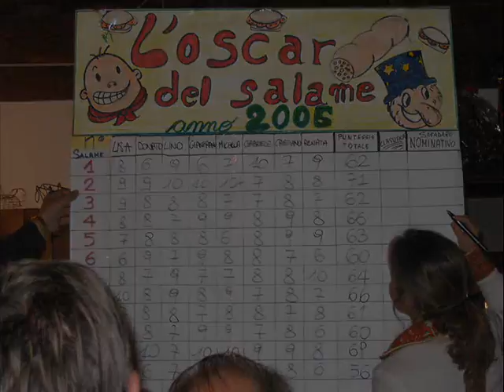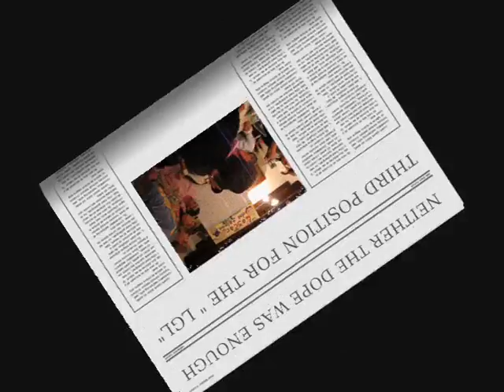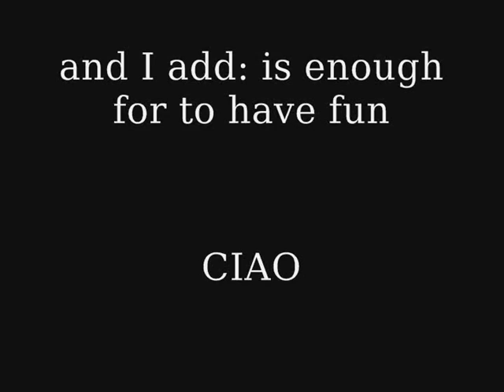salami contest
la festa dei salami e' diventata una trazione nella frazione di Corte